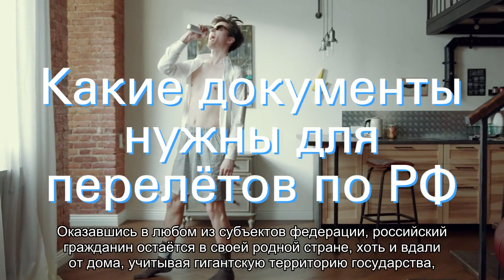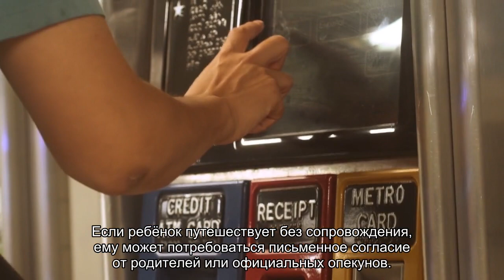Нужен ли загранпаспорт для перелетов по России, можно ли летать внутри страны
Что нужно для внутренних перелетов в России, нужен ли загран паспорт? Информация для туристов и путешественников, как передвигаться на самолетах по России, какие документы для этого необходимы, что делать, если паспорт утерян.